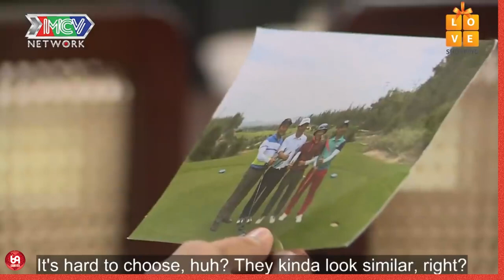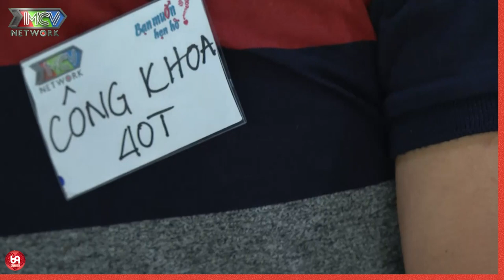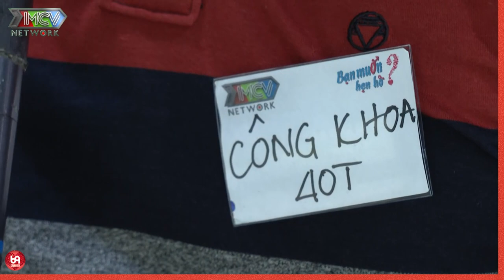Nàng Kính Cận Xin Rút Lui Khi '' Yêu Tình Xa '' Và Cái Kết Của Chàng Trai Ấy !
HAT_111
69 Cách Yêu là trang cập nhật những chương trình hẹn hò, ghép đôi, mai mối hot nhất hiện nay BẠN MUỐN HẸN HÒ, HẸN ĂN TRƯA, VỢ CHỒNG SON, YÊU LÀ CƯỚI, MAI MỐI CÙNG NGƯỜI LẠ